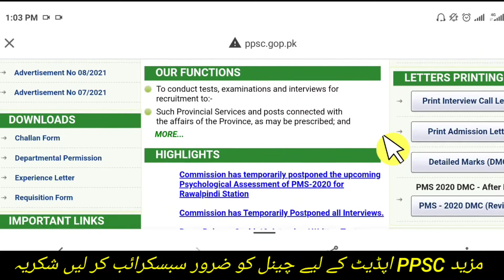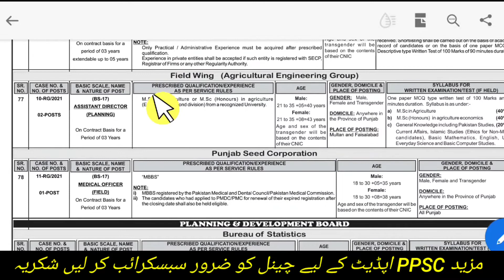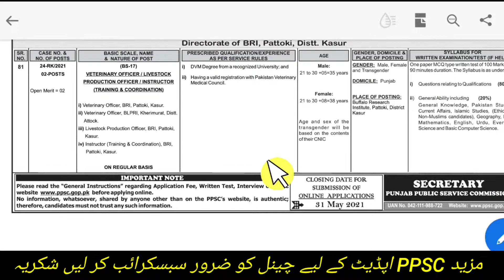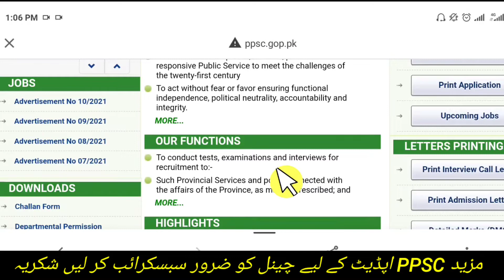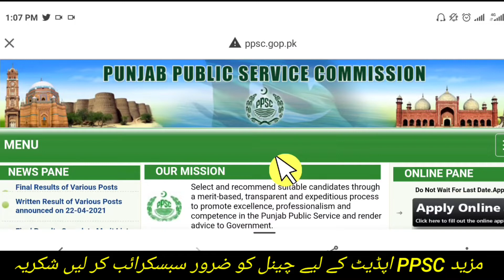PPSC Latest Updates | Big Decision of High Court Regarding PPSC - Arise knowledge